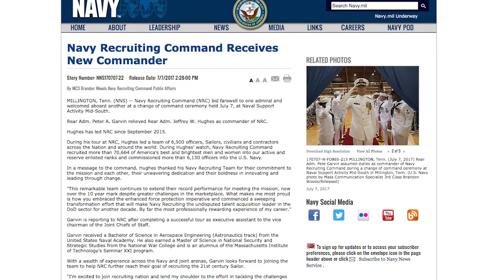Weekly Wire Rundown: July 10, 2017